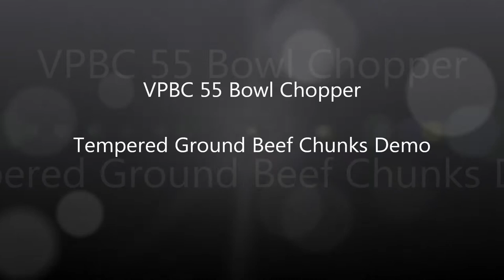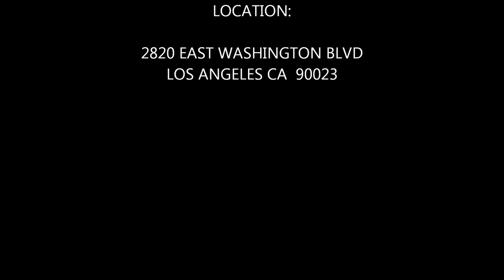VPBC 55 Bowl Chopper Tempered Ground Beef Chunk Demo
Value-Plus VPBC55 Bowl Chopper

Features:

 Stainless alloy construction
 Product capacity: 25 L (55 lb)
 Electrical: 220 V / 60 Hz / 3 Ø
 O/A dims.: 40" W x 31" D x 41" H
 Motor: 2.2 kW / 2.8 kW, 3 HP / 4 HP
 Stainless steel chopping blades (set of 3)
 Homogeneous texture of the product
 Suitable for frozen meats

 These bowl choppers are equipped with maximum safety features:

 Safety lid
 Emergency button
 Motors with thermal protection

 Options:

 Stainless steel blades (set of 6)
 Dual separate motors for 2 speed knives and bowl

 These Bowl Cutters are ideal for small processors, hotels, restaurants, test kitchens and small food plants